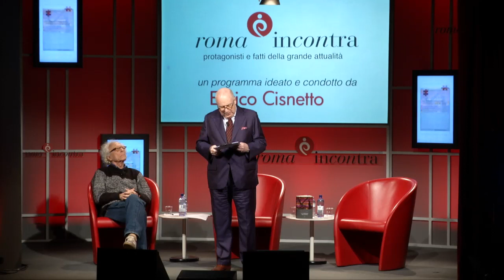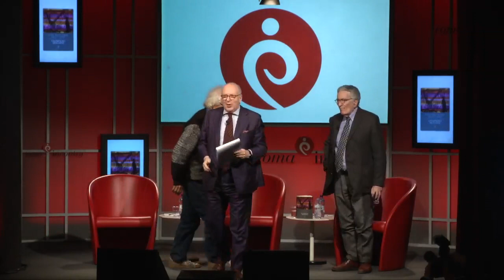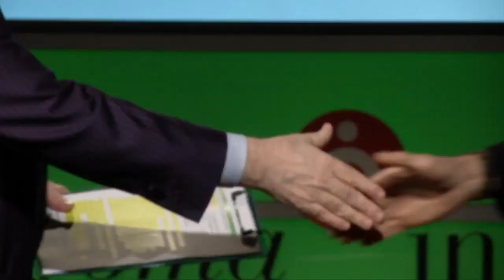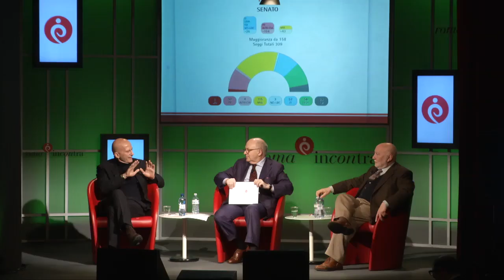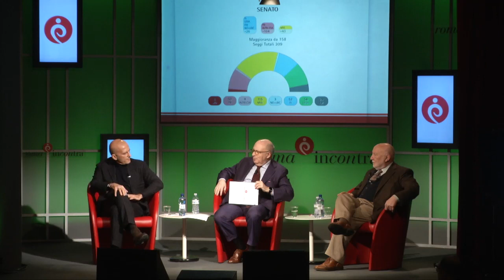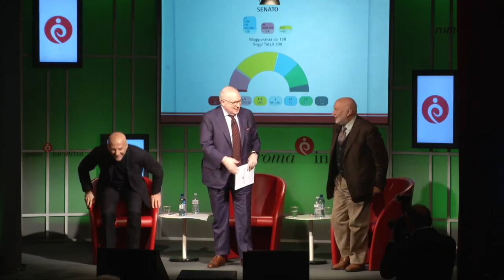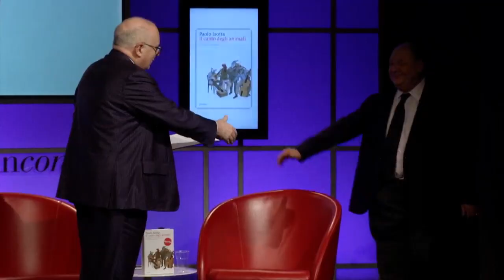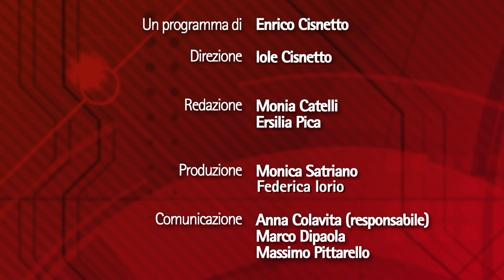Roma InConTra - 8ª stagione - 3ª puntata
Il salotto di Roma InConTra, la Tv dal vivo di Enrico Cisnetto.
Versione integrale della III puntata della VIII stagione. Ospiti:
GIAMPIERO MUGHINI, Scrittore e giornalista, autore de “Che profumo quei libri” (Bompiani)
GIANFRANCO PASQUINO, Professore emerito Scienza Politica Università Bologna
GABRIELE ALBERTINI, Politico, già Sindaco di Milano
MICHELE AINIS, Costituzionalista, autore de “Risa” (La nave di Teseo)
AUGUSTO MINZOLINI, Giornalista Il Giornale e Panorama
DOMENICO DE MASI, Professore emerito Sociologia del lavoro Università Sapienza -Roma
PAOLO ISOTTA, Scrittore, storico della musica, autore de “Il canto degli animali” (Marsilio)
DAVIDE GIACALONE, Editorialista RTL 102.5, autore de “RiCostituente” (Rubbettino)